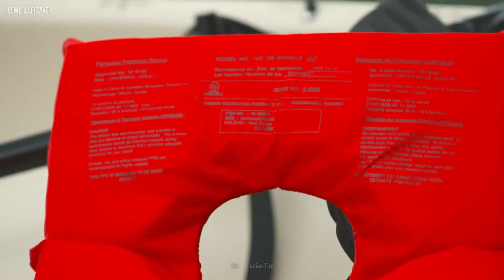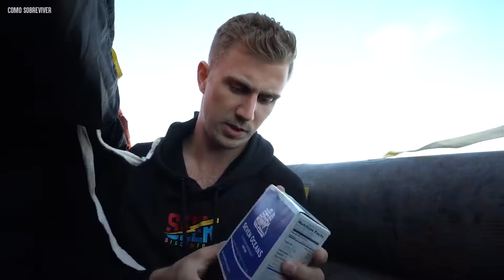Como Sobreviver à Deriva em Alto Mar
Você está num barco, curtindo a pescaria. É só você, sua vara e o oceano. Perde a noção do tempo e não percebe a tempestade chegando. As ondas perigosas engolem seu barco, e você pula na água. Agora, você está numa cilada em alto mar. O que precisa fazer para ficar vivo? E se você não souber nadar?
 Vegetarianos encontram comida? O que beber se não chove?